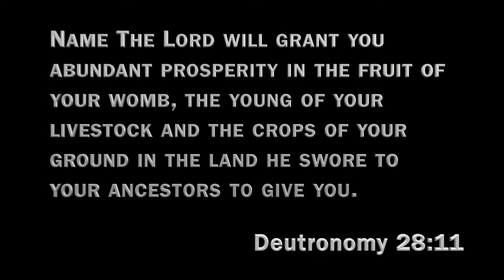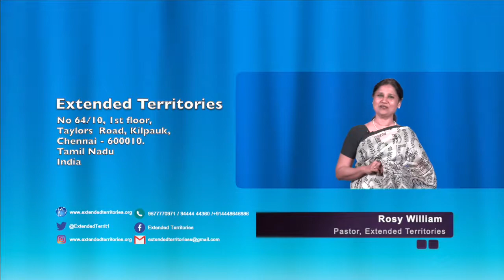PASTOR ROSY WILLIAM | GOD’S WORD IS COMPLETE | PART 1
Rosy William - Pastor and Founder of Extended Territories. A mother at heart, and a teacher by profession, loves teaching the Word of God and dreams of seeing  people released from their fears and bondage's and watch them as they grow in the Lord and reclaim their God given Territories.

Extended Territories - Extended Territories is a Bible teaching Organisation, with a vision to help people understand their God Given Heritage and assist them in walking into this Inheritance.

In the Book of Mark, Jesus calls the word of God, Seed. Just as a seed hides within itself the embryonic plant, the word of God, hides within itself the power to bring forth that what it proclaims….